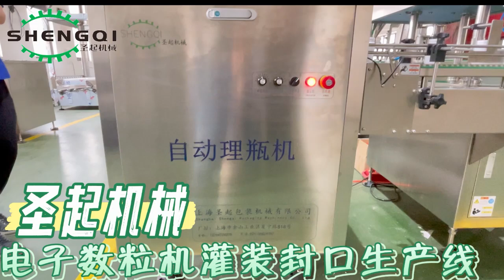口香糖木糖醇自动数粒装瓶生产线Gum xylitol automatic several grain bottling production line